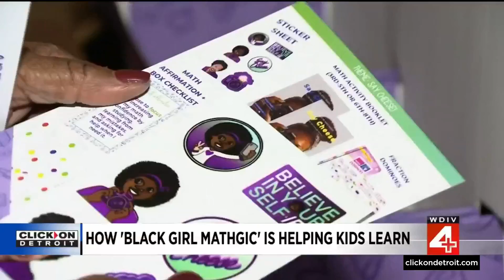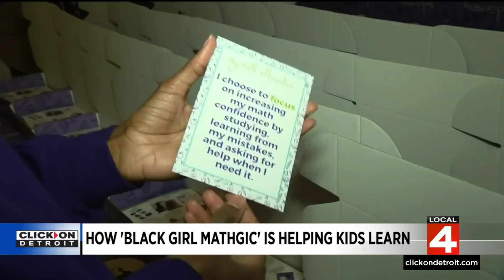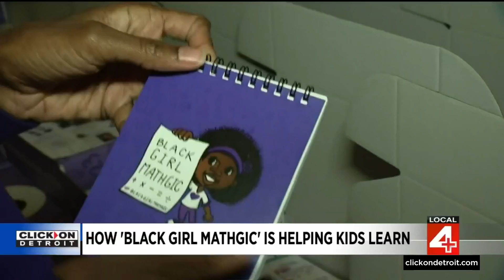Here's how Black Girl Mathgic is helping kids learn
There are many subscription boxes out there for books, toys, and clothes. But did you know there is a math subscription box for kids that originated in Detroit? It's aimed at helping girls unlock their inner math power and reduce anxiety.